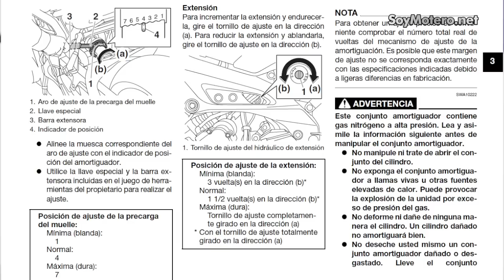Consejos y reglas básicas - Suspensiones de moto (I)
Primera entrega de la serie de vídeo-tutoriales sobre mantenimiento de suspensiones realizado por SoyMotero.net y los especialistas de Andreani-MHS Ibérica.

Actualidad sobre el mundo de la moto. Competición, pruebas, novedades, equipamiento y accesorios, vídeos, curiosidades y pasión por las dos ruedas!